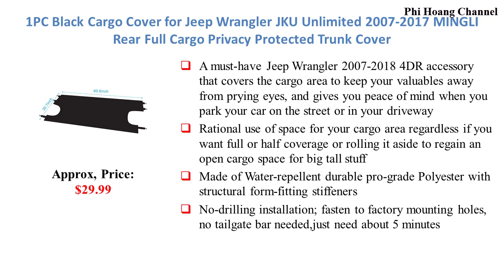Top 6 Best Rear Deck Covers With Price – Best Car Accessories 2019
All list in the video:
6. OEM Genuine 2017 Kia Niro Retractable Cargo Security Shade
5. Cargo Cover Fits 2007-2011 Honda CRV | OEM Style Beige Luggage Carrier Rear Trunk Security Cover by IKON MOTORSPORTS | 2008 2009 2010
4. 1PC Black Cargo Cover for Jeep Wrangler JKU Unlimited 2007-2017 MINGLI Rear Full Cargo Privacy Protected Trunk Cover
3. Cargo Cover Fits 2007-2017 Jeep Compass & Patrior | Black PU Tonneau Cover Retractable By IKON MOTORSPORTS
2. Trunk Cover Fits 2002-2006 Honda CRV | OE Factory Style Retractable Security Rear Cargo Cover by IKON MOTORSPORTS
1. Cargo Cover Fits 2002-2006 Acura RSX | OE Style Black Trunk Privacy Cover Luggage Cover By IKON MOTORSPORTS

+ Source: amazon. com, thecarconnection. com, autoexpress.co. uk